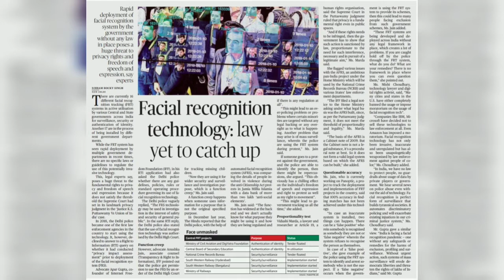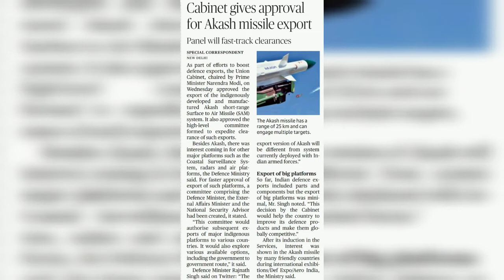31 December 2020 | The Hindu | Important news for UPSC aspirants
About:
In this video I'm providing the important news for students preparing for competitive exams and UPSC aspirants.
All you need is to watch the video completely